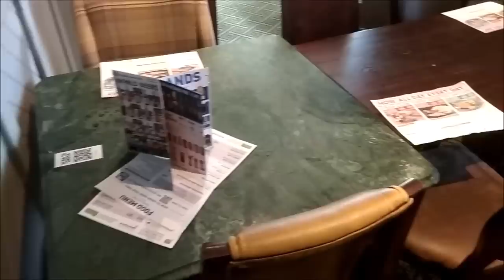НЕОЖИДАННО. ОГРОМНОЕ КАФЕ В СТАРОЙ ЦЕРКВИ.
Кафе  в Ньюпорте.

— мат,
— спам,
— реклама посторонних ресурсов.
Нарушители блокируются.